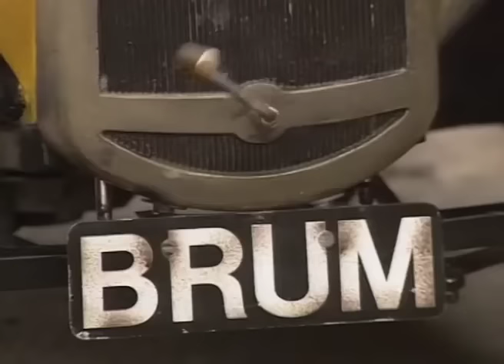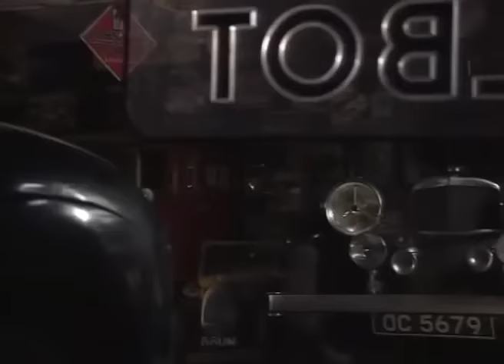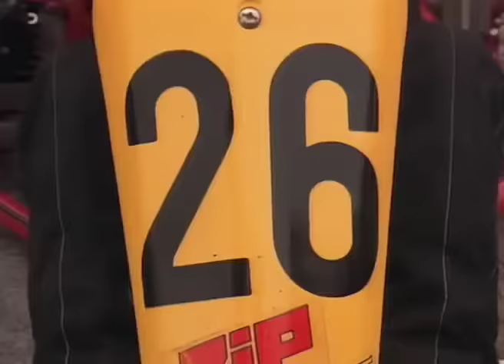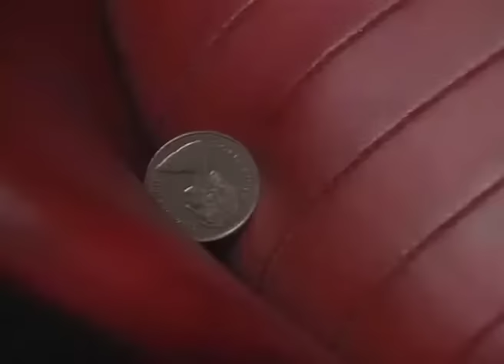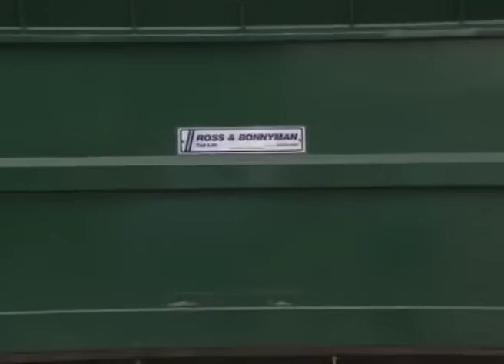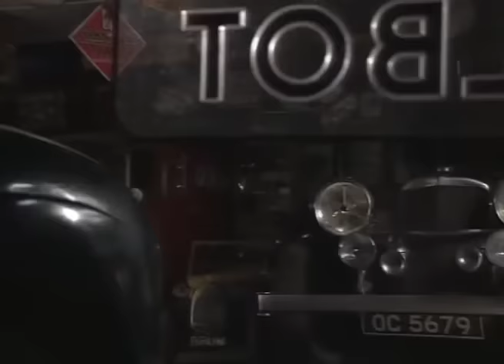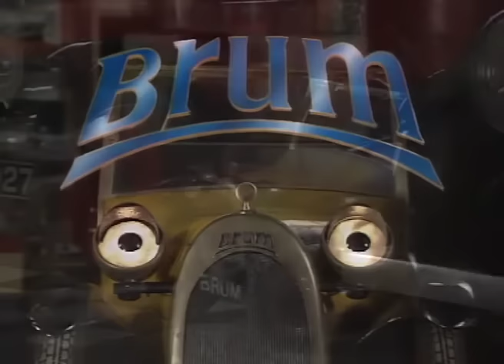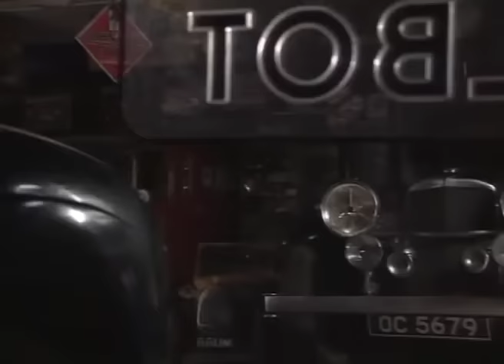Brum Season 1 COMPILATION 🚗️ BRUM Classic Full Episodes English - S01E07 to S01E13 HD